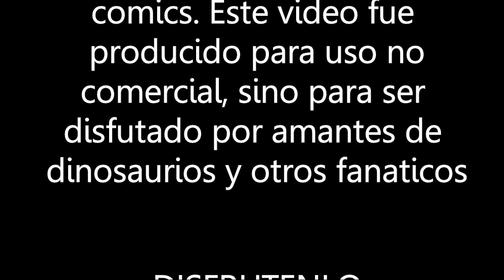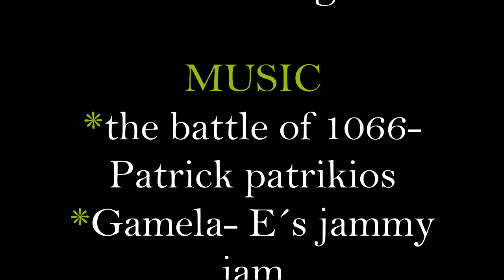Age of reptiles - El viaje, parte 1- Audio Comic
Age of reptiles - El viaje, nos narra la historia de como una gran manada de dinosaurios herbívoros realiza una épica travesía para sobrevivir a los meses fríos. Sin embargo el viaje no sera fácil pues en el, se toparan con feroces carnívoros asechando a cada paso y los elementos no tendrán piedad de nadie. Quieres seguir esta épica aventura ?...

Link para ver otros  cómics de Dinosaurios de Ricardo delgado

Este vídeo esta hecho con el fin de entretener a fanáticos de los dinosaurios y cómics de estos. No se pretende robar el material intelectual de nadie, ni tampoco es de uso comercial.